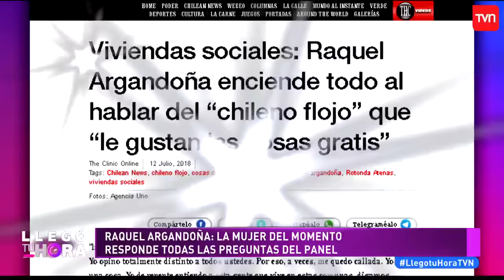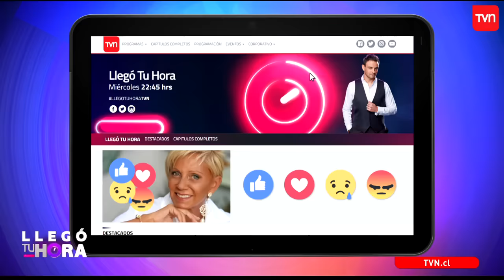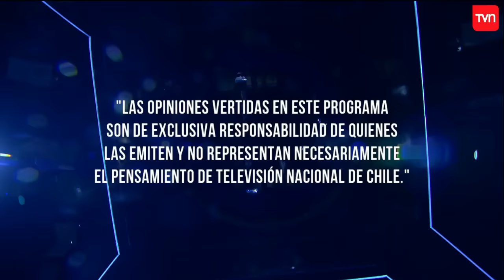Raquel Argandoña y su difícil momento en Llegó tu Hora | Buenos días a todos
La presentadora de televisión visitó No culpes a la noche donde respondió las preguntas de los panelistas como sus relaciones amorosas, la relación con sus hijos, los casos de acoso de televisión y sus años de carrera en tiempos de Dictadura. Además, realizó un mea culpa por haber expuesto mucho a sus hijos cuando se divorció de su ex esposo.

¿Chileno en el extranjero?